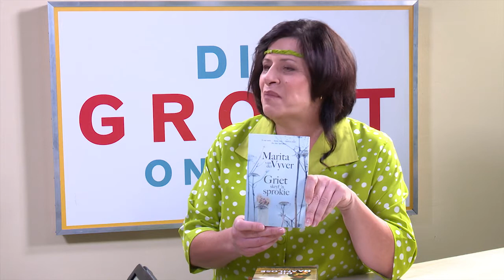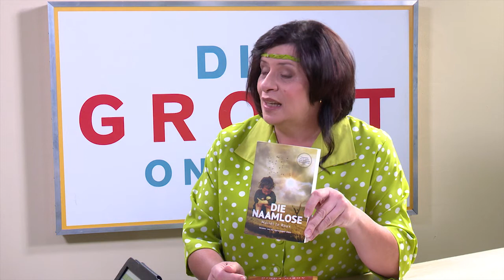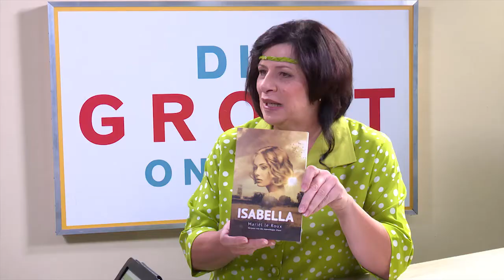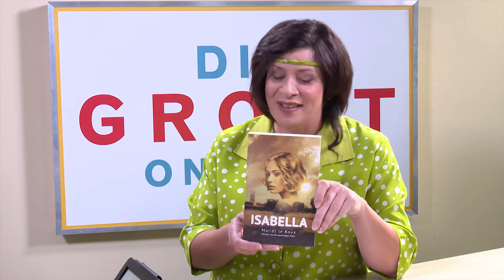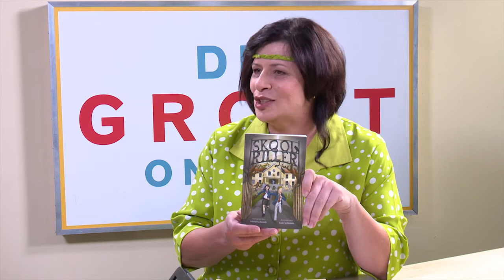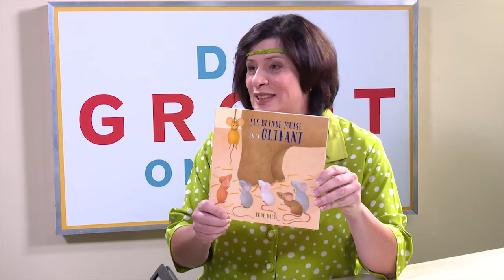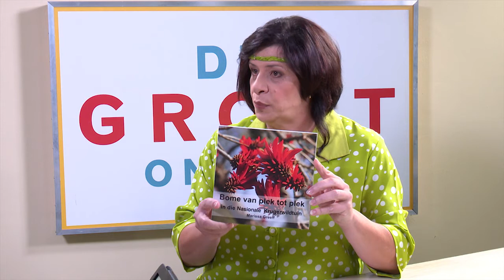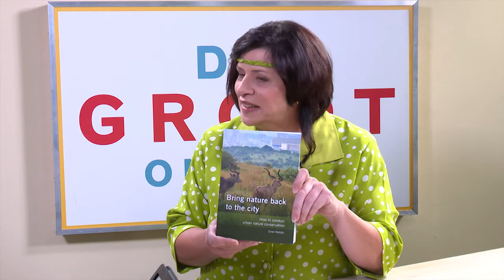Dia van Staden Boekbespreking - 25 Apr 2017